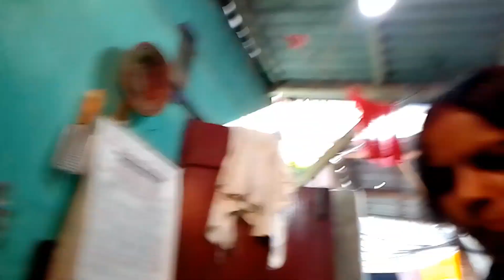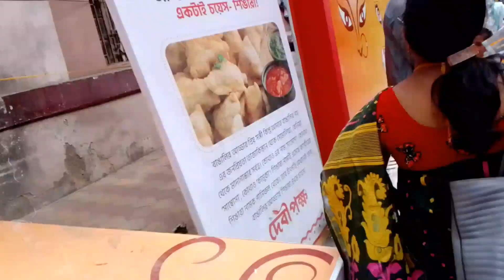Aaj Mahaashtami Puja 🙏 Durga Pandal Sitla Mandir Acche Se Puja Ki Aur Bangali Saree Mein Mera Luk